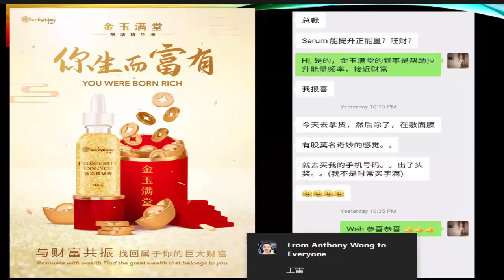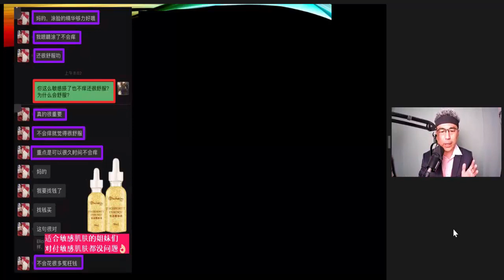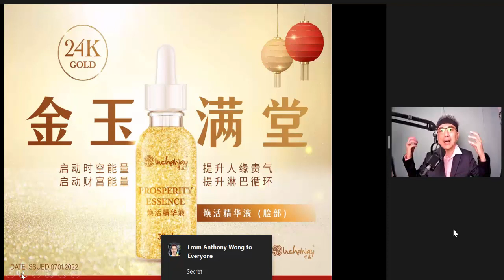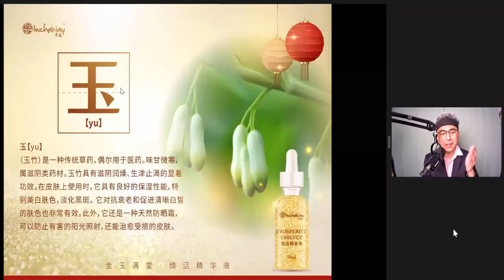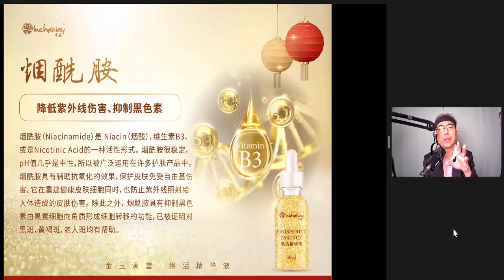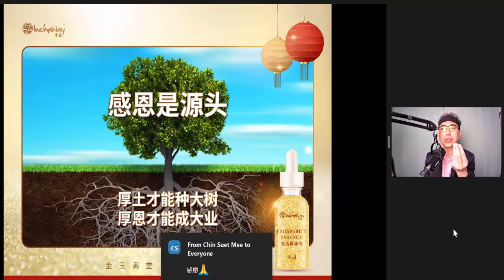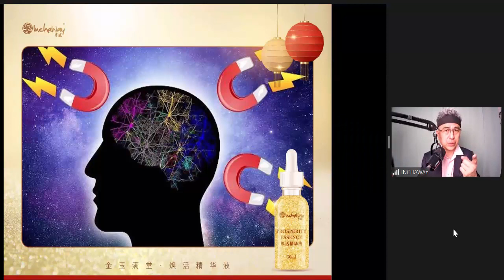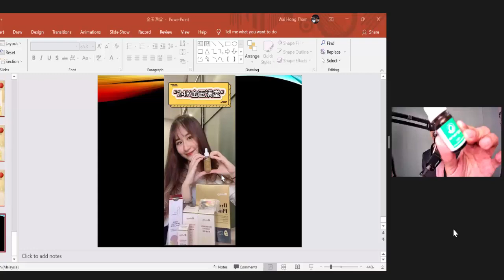金玉满堂富贵逼人 Wayne Tham 18 Jan 2022